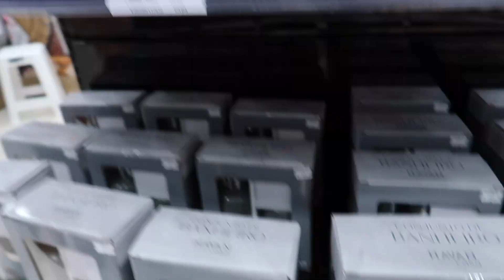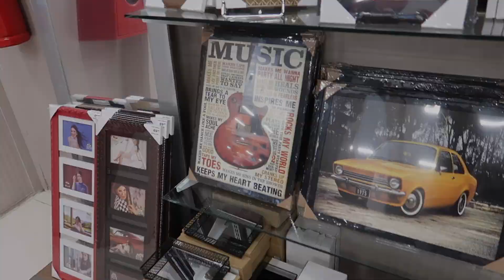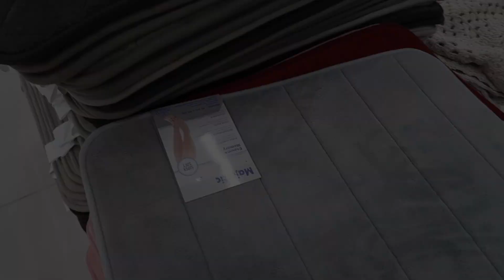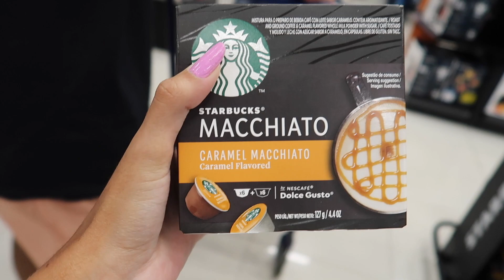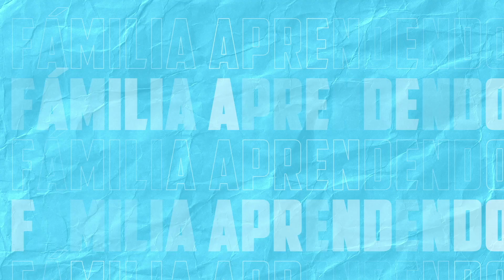COMPRINHAS PARA A CASA NOVA